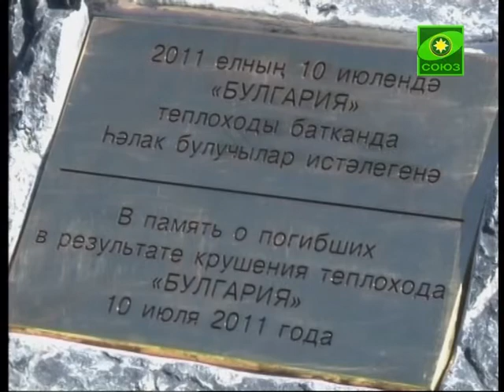Панихида по погибшим на судне «Булгария» в Татарстане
На берегу Волги, напротив места, где ровно год назад затонул теплоход, состоялась панихида. Молитва о жертвах трагедии предварила открытие мемориального комплекса. Он включает в себя православный храм, мусульманскую мечеть, стену памяти с именами всех погибших.